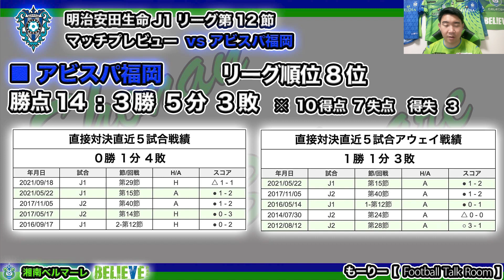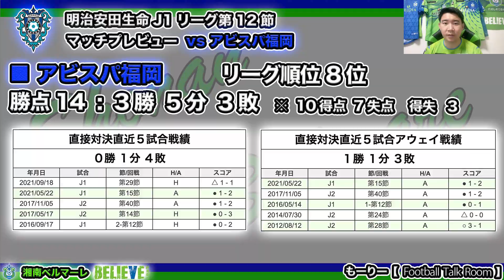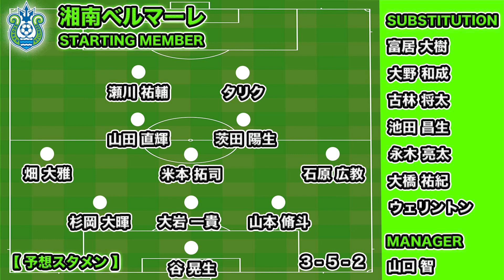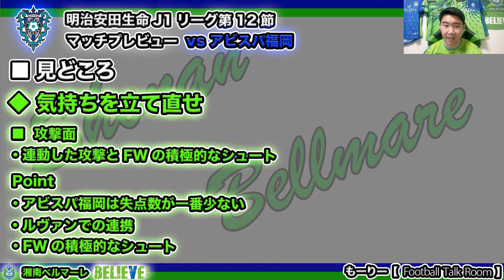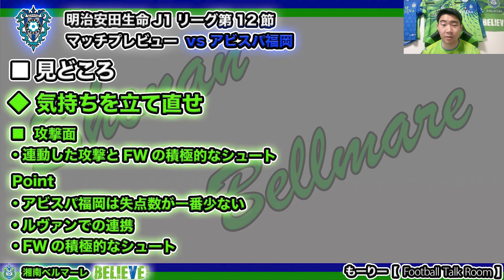【湘南ベルマーレ】J1第12節 vs アビスパ福岡！大敗から気持ちを切り替え勝点３を奪え!!（Jリーグマッチプレビュー）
Jリーグマッチプレビュー第12節 湘南ベルマーレ vs アビスパ福岡
大敗から気持ちを切り替え勝ちが欲しい重要な1戦！
絶好調福岡相手に気持ちで負けるな！

〜再生リスト〜
■2022シーズンマッチレビュー